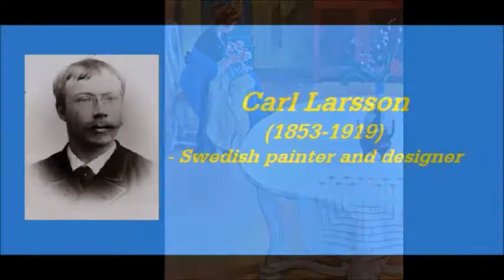Swedish Rhapsody ~ by Hugo Alfvén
Midsommarvaka  # 1, Opus 19
... also great works of art by Carl Larsson (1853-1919), Swedish painter and interior designer.